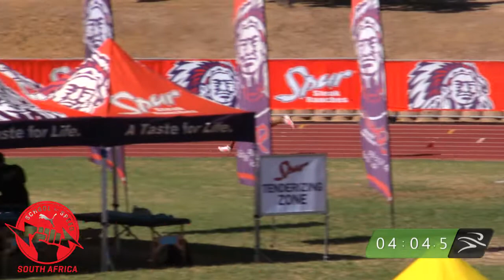BOYS u14&15 1500m FINAL 1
PUMA School of Speed hosts its fourth meeting in 2018 at the Dal Josafat Stadium in Paarl.

003 Final Boys 14 1500m

Place Performance Athlete Team
1 04:35.28 JAFTA - CHARLTON BOTTELARY
2 04:35.69 TUMULOMA - GAYLOR ROBINVALE
3 04:42.72 MICHAELS - THRONE WORCESTER GYM IND
4 04:53.19 THOMAS - LUDUWAAN VOORUITSIG
5 05:12.74 BRITS - OCKERT DR MALAN
6 05:15.58 CONRADIE - CHARLTON BREERIVIER

004 Final Boys 15 1500m

1 04:26.58 KALEMBA - ESPOIR ROBINVALE
2 04:26.59 JAARS - DAMIAN TYGERBERG BOYS
3 04:40.48 ESTERHUISEN - DURIZEN PUMA INVITATIONAL
4 04:41.33 LEE - NIZAAM MILNERTON
5 04:45.81 MATU - NANDA KAYAMANDI
6 04:49.88 BOOYSEN - OWEN WP DEVELOPMENT
7 04:52.15 BONODO - DAMIEN FAIRMONT
8 04:57.01 MOSALA - DIKUPO VUSISIZWE
9 04:58.37 MAKHETHA - TIANG VUSISIZWE
10 04:59.60 STEYN - JOSHUA CURRO SITARI
11 05:01.14 VAN LIL - MIGAN PAREL VALLEI HS
12 05:09.73 VAN STADEN - JUAN STRAND HS
13 05:18.03 VISAGIE - ULYNN PIKETBERG
14 05:20.38 DU BOIS - GUHAN PUMA INVITATIONAL